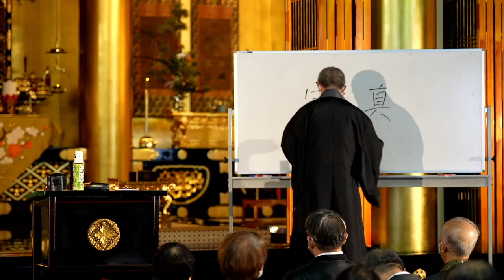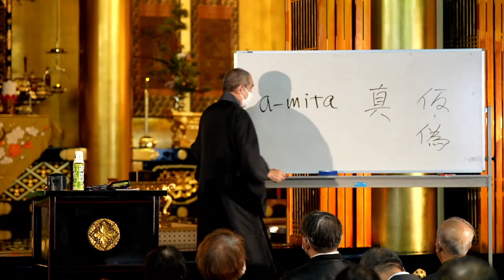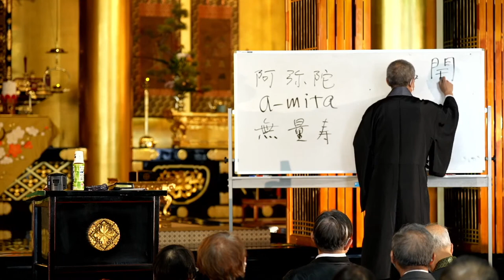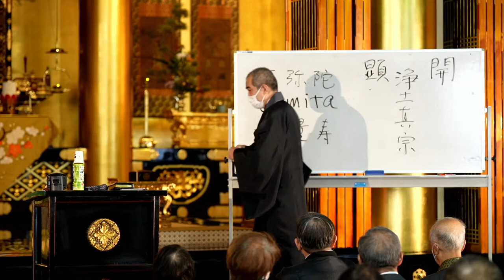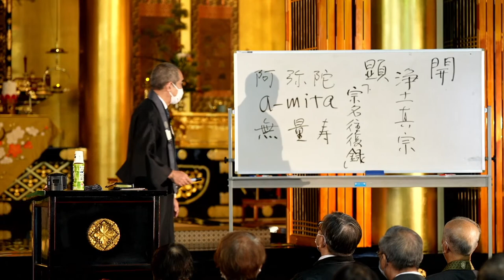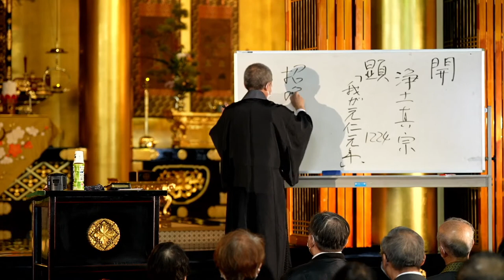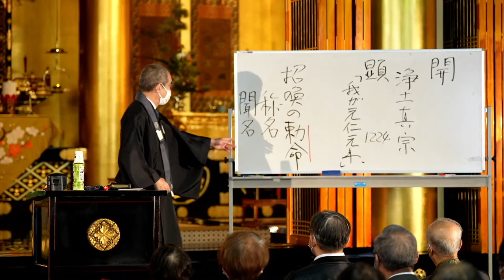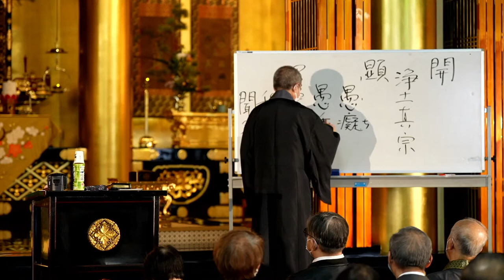宗祖親鸞聖人御誕生850年立教開宗800年慶讃法要・お待ち受け大会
日時：2022年10月29日（土）14時～16時半（開場13時）
0:00:00　開会の辞
0:01:04　真宗宗歌斉唱
0:02:27　禿 信敬 教務所長 挨拶
0:09:51　木越 渉 宗務総長 挨拶
0:19:48　勤行　正信偈 草四句目下 同朋奉讃式
0:39:19　大谷暢裕 門首 挨拶
0:44:59　山雄竜麿 慶讃法要準備委員会委員長 趣旨説明
0:57:45　記念講演　一楽　真　氏　大谷大学学長
1:58:03　溝口重雄 教区門徒会長 挨拶
2:03:49　恩徳讃斉唱